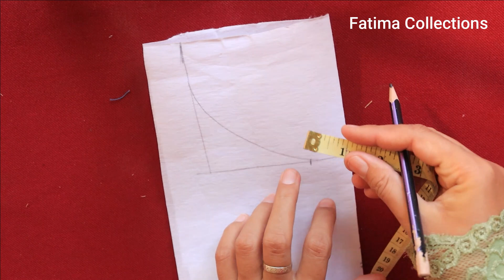New Beautiful Neck Design | Unique Neck Design For Eid Dress | Gale Ka Khubsurat Design